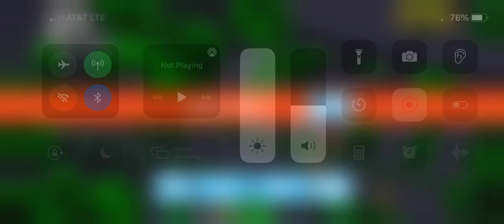Crossy road players be like